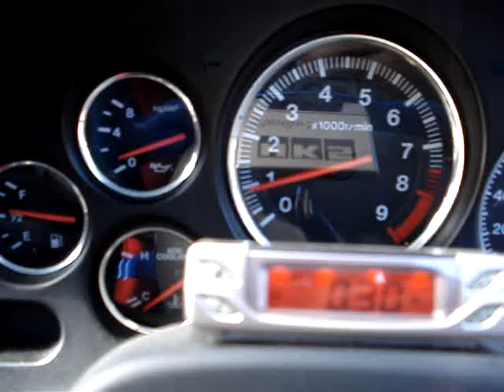RIGHT HAND DRIVE JAPANESE IMPORT RX7 RX-7 YELLOW FD WIDE BODY MODIFIED WALK AROUND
MAZDA RX7 FD WIDE BODY TWIN TURBO WALK AROUND VIDEO
5 speed manual, twin turbo JDM, work wheels, front canards, vented front fenders, A/M seats, Suspension, FMIC, Hard pipe kit, 3" exhaust, many mods